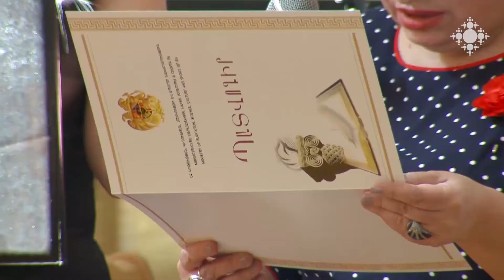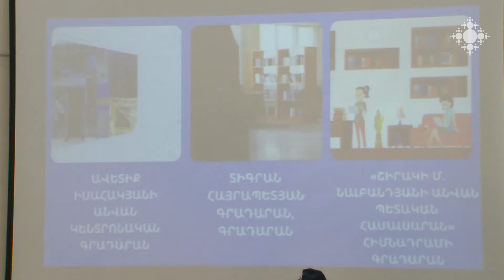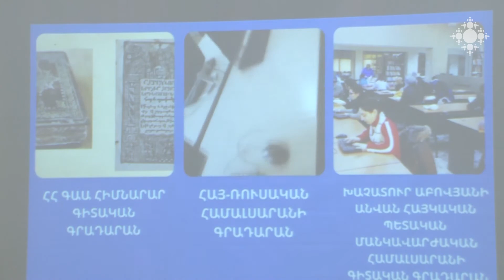Պարգևատրումներ Գրադարանավարի օրվա կապակցությամբ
2004թվականից Հայաստանում հոկտեմբերի 7-ին նշվում է գրադարանավարի օրը: Այս տարի շնորհաբաշխությունը տեղի ունեցավ Հայաստանի ազգային գրադարանում: Միջոցառմանը    պարգևատրվեցին  նաև ԱՊՀ երկրների «Գրքարվեստ» ամենամյա մրցույթի հաղթողները:

Awards on the occasion of the Librarian's Day

The Librarian's Day has been celebrated in Armenia since October 07, 2004. This year, the award ceremony was held in the National Library of Armenia.